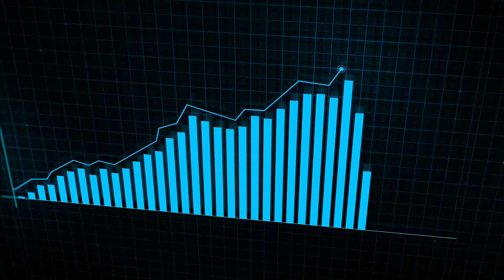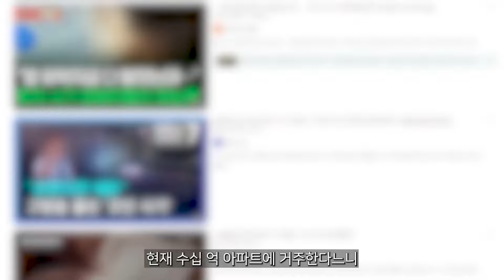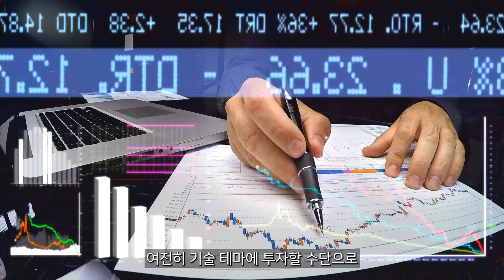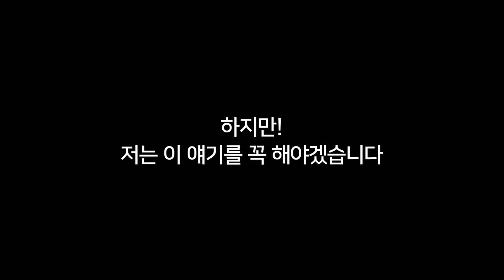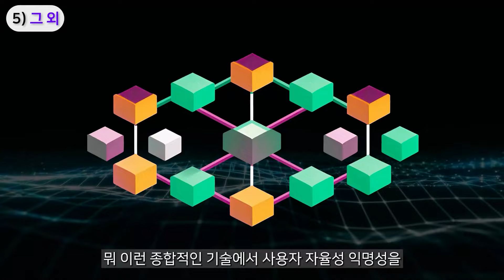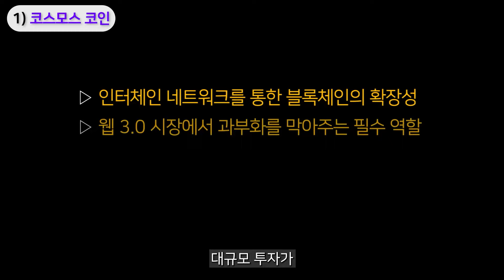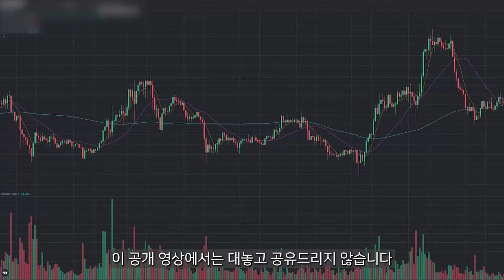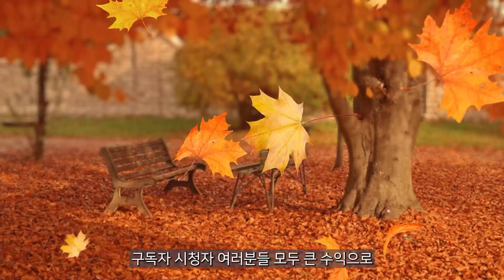[ 시바이누 코인 ] 美 CNBC 단독속보!!! 200원 돌파 확정되었습니다